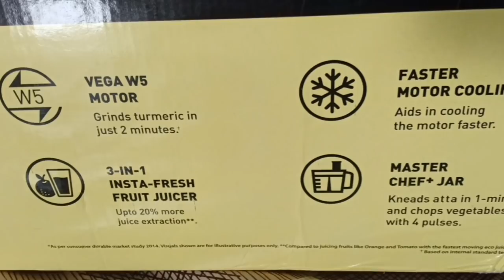नया मिक्षर लेने से पहेले जरुर देखे || preethi zodiac mixer grinder demo and review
Try it then Buy it! Get a pre-sales free home demo.